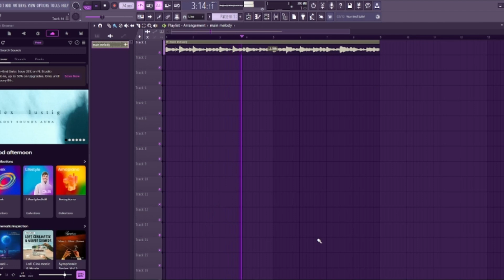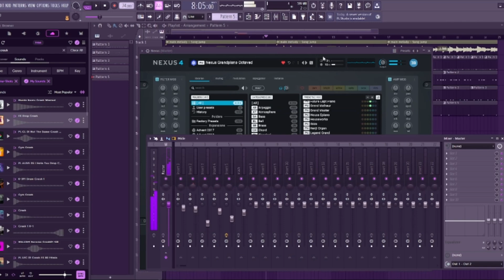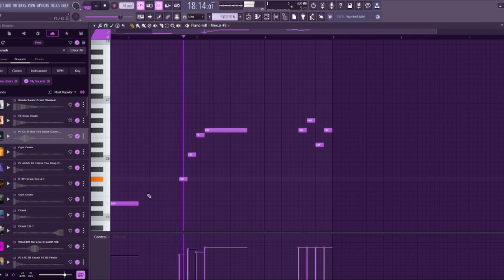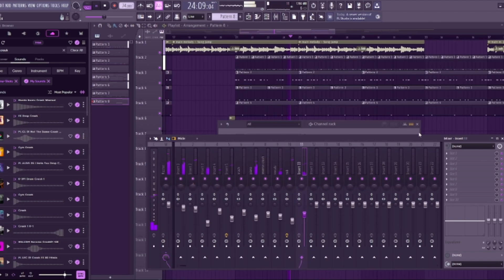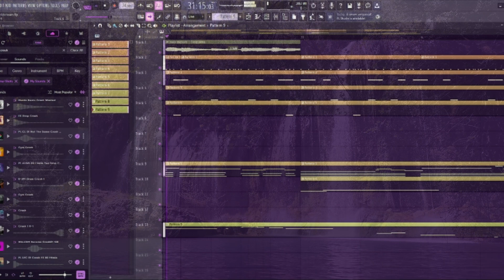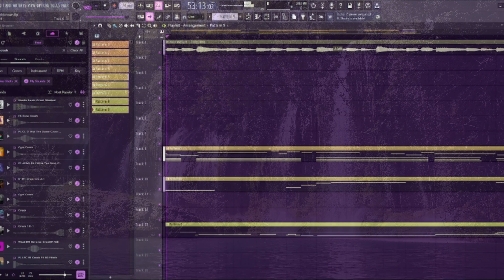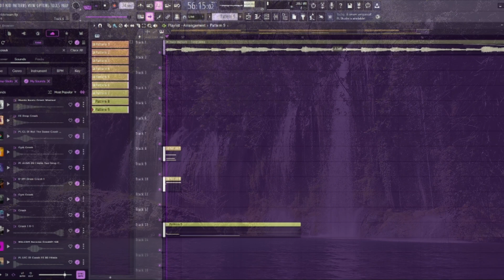Day3 of making Beats until people watch it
Stream MY NEW ALBUM!